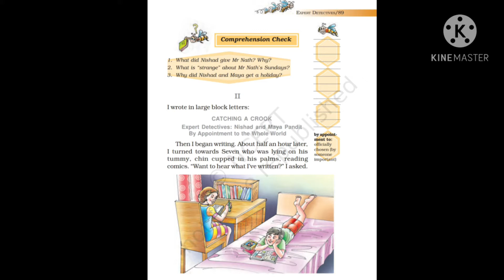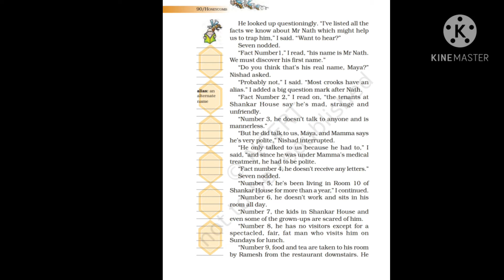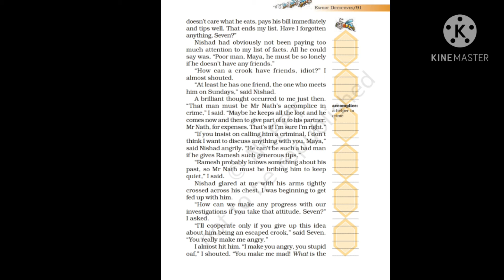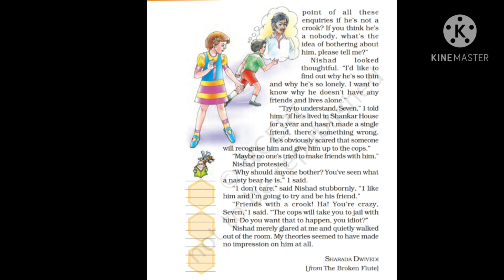NCERT ENGLISH CLASS 7 Chapter 6 Expert Detectives ( Part II )